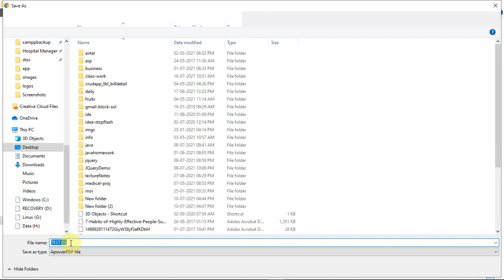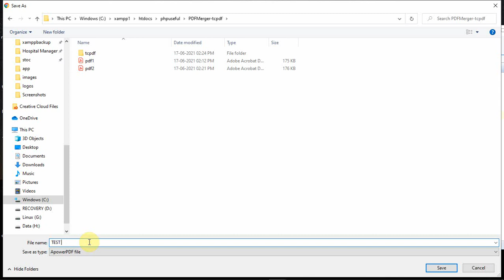pdf merge using PHP TCPDF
Create a new PDF by Merging PDF documents using TCPDF.